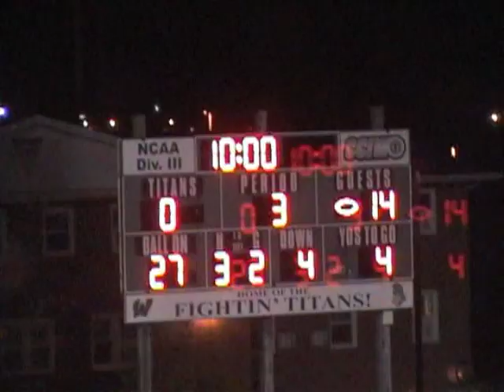2012 Le Roy v. Tri-Valley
v. Tri-Valley 34-0 Win Week 9

Week 9 matchup between undefeated teams for the HOIC championship at IWU's Tucci Field.  It was Le Roy's first HOIC championship.
(Heart of Illinois Conference est. 2006)

2012 Season Record 11-1